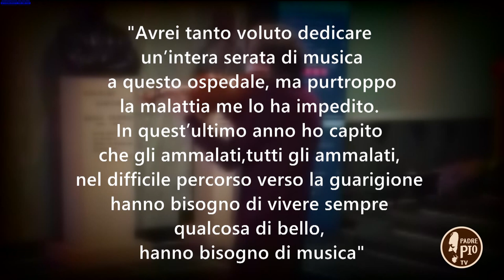Speciale Festa di San Pio 21 settembre 2021